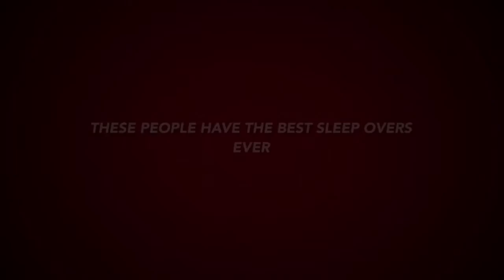Super Park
Get super crazy